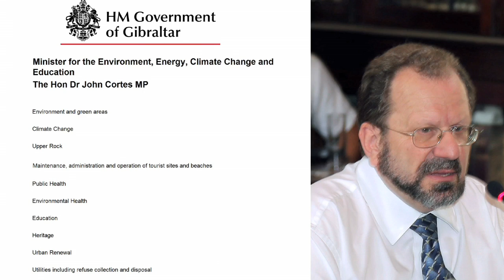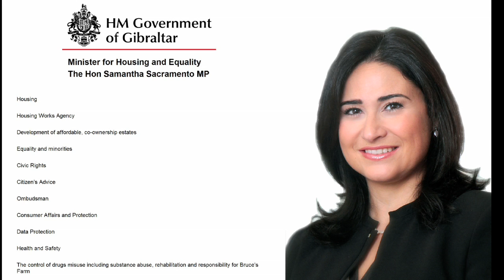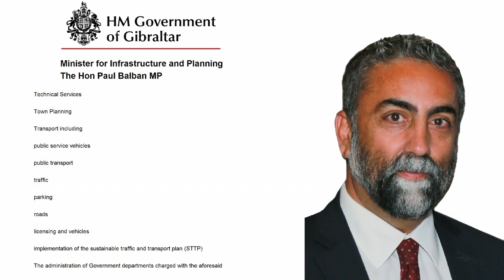Government reshuffle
Dr Joseph Garcia has been appointed Minister for exiting the European Union in a Ministerial reshuffle announced by the Chief Minister this morning. At a news conference, Fabian Picardo said he was creating this ministry with a heavy heart.

Other changes include Dr John Cortes relinquishing responsibility for Health and taking on Education. Samantha Sacramento is given responsibility for Affordable Housing within the Housing Ministry, but is stripped of Social Services and Tourism, which goes to Gilbert Licudi, who also assumes responsibility for Employment. Health passes to Neil Costa, who has also been given Justice.